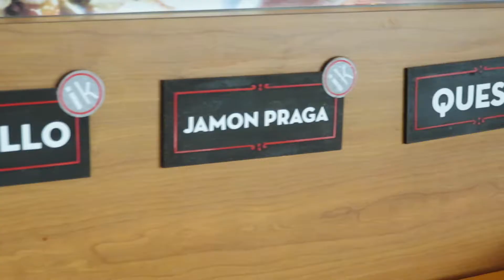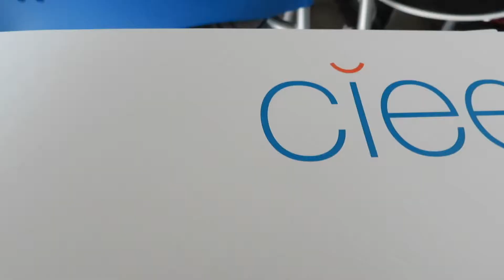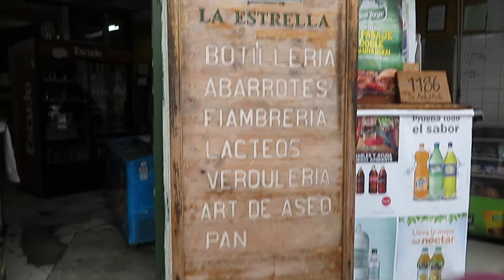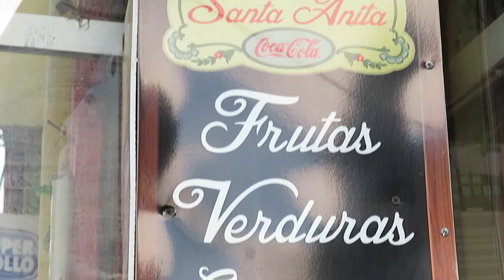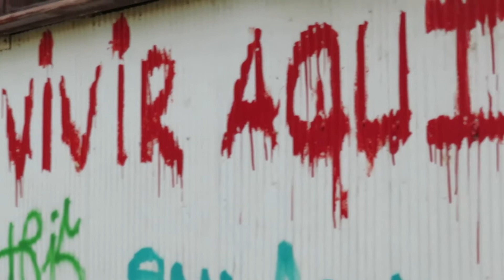Spelman Vlog | We Met CHILEAN STUDENTS | #3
Forever thankful for Spelman sending me on amazing trips. Follow my series over the next two weeks as I travel to Chile! VLOG #3